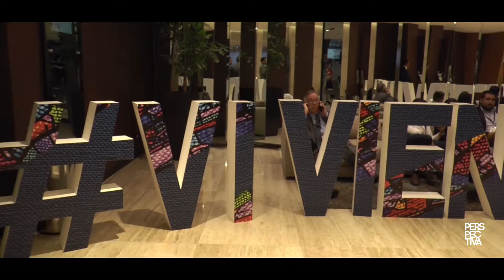ENADE 2018: DESARROLLO URBANO PARA EL CRECIMIENTO ECONÓMICO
En la décimo quinta edición del Encuentro Nacional por el Desarrollo, organizado por FUNDESA, se abordaron los temas de Desarrollo Urbano, Vivienda y Desarrollo. Se contó con la participación de Pedro Ortiz, Planificador Urbano y Consultor senior del Banco Mundial y Joan Clos, exacalde de Barcelona.